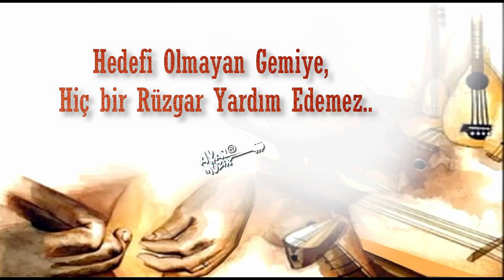Azeri oyun Havası-1.Bölüm-Solfej (Kısa Sap Bağlama)